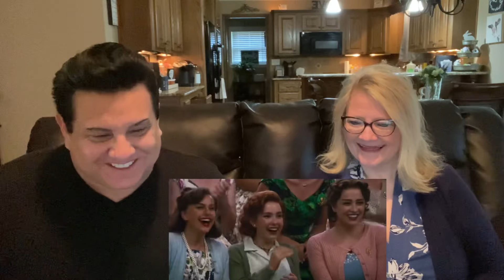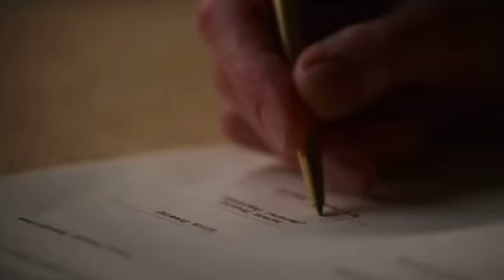First Viewing-Elvis Movie Trailer 2 Reaction.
First Viewing -Elvis Movie Trailer 2